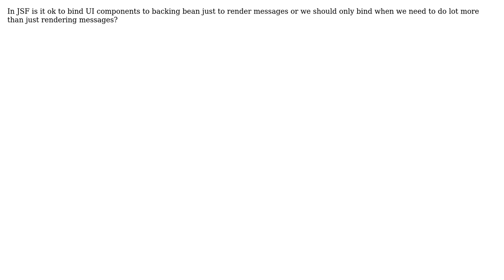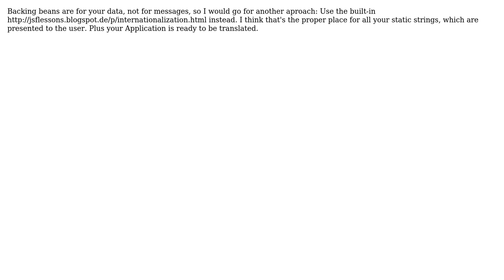Software Engineering: JSF best practice for binding UI components to backing bean?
With thanks & praise to God, and with thanks to the many people who have made this project possible! | Content (except music & images) licensed under CC BY-SA | Music | Images & others | With thanks to user user71561 user Regular John and the Stack Exchange Network Trademarks are property of their respective owners. You are responsible for your own actions.